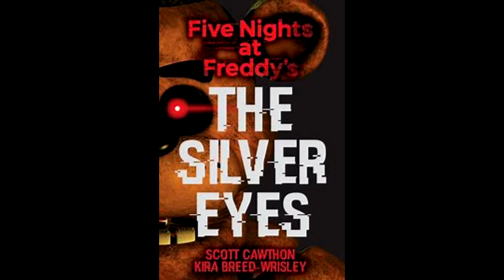Five Nights at Freddy's: The Silver Eyes - Chapter 5 - Readthrough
I read the fifth chapter in my Five Nights at Freddy's The Silver Eyes audiobook readthrough series.